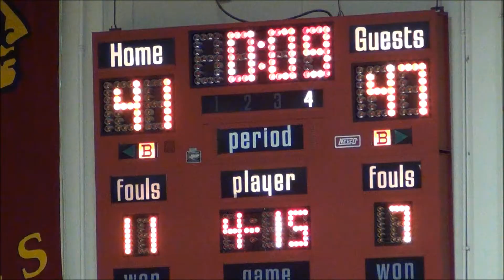An Athlete's Mt. Edgecumbe (Preview)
Sports are a huge part of Mt. Edgecumbe High School and its student regulary participate in athletics. I myself am an athlete and I thought it would be interesting to compose a montage of footage and interviews of all the different sports at Mt. Edgecumbe. This is a preview of what the project may look like.